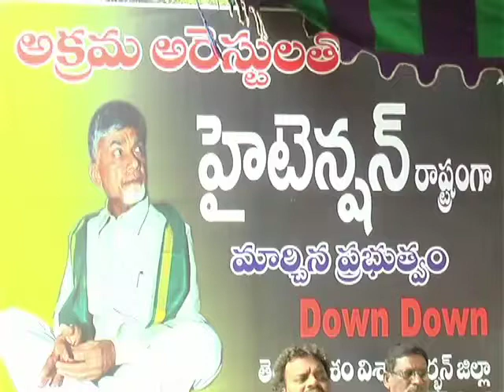TDP MLAs in Visakhapatnam protest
Telugu Desam Party (TDP) MLAs along with district TDP leaders held a silent protest against the arrest of former chief minister N Chandrababu Naidu on Wednesday night in Amaravati.
Visakhapatnam East MLA Velagapudi Rama Krishna, South MLA Vasupali Ganesh Kumara and West MLA Ganababu participated in this protest .
N Chandrababu Naidu was detained by police in Vijayawada on Wednesday and was released later in the day when he was dropped off at his residence in Undavalli in Amaravati.

Police had detained Naidu ahead of the flagging-off ceremony of Amaravati Parirakshana Samiti's bus yatra against YS Jagan Mohan Reddy-led state govt's decision of three state capitals.